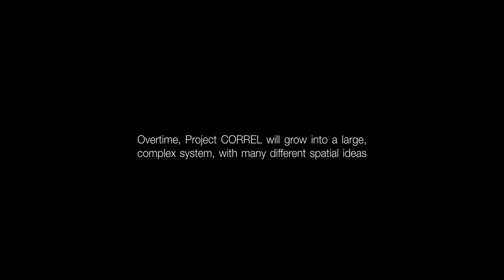Project Correl by Zaha Hadid Architects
Project Correl is a collaborative experiment in multi-presence virtual reality (VR) illustrating the development of complex assemblies inside virtual space. A shared, digital extension to our physical reality that proposes a dynamic new relationship between human creators and machine logic. Powered by Unreal Engine, Project Correl demonstrates the possibilities of emerging immersive technology in architecture.

Project Correl invites visitors to the exhibition to collaborate in real-time, experiencing scale and digitally augmented design to collectively build a virtual structure that will grow over the coming months. Progressive iterations of this digital structure will be captured and exhibited in the gallery as scaled 3D-printed models. Visitors will be immersed in the virtual environment with up to three others at the same time, moving freely in digital space to select, scale and place components according to their preference and a dynamic set of rules assigned to act depending on the chosen scale of the component.

While the virtual construction components and the guiding principles informing the placement algorithms have been designed by Zaha Hadid Architects, the scale of the components and their position of placement is entirely up to the visitor. Individually placed components will soon disappear from the VR space unless they are connected with others to form a cluster. The more components connected together within any cluster, the longer it will exist in the VR space. Every cluster or component connected directly to the primary structure within the virtual space will remain as a permanent element of the design. Source by Zaha Hadid Architects. Info project